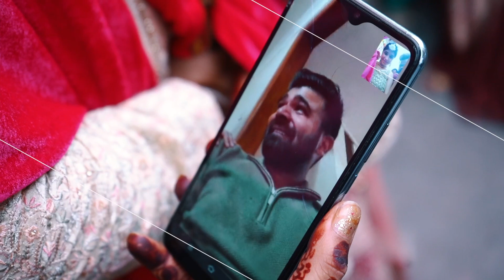Wedding Highlight || Manraz Weds Lovepreet || by Rammy clicks photography